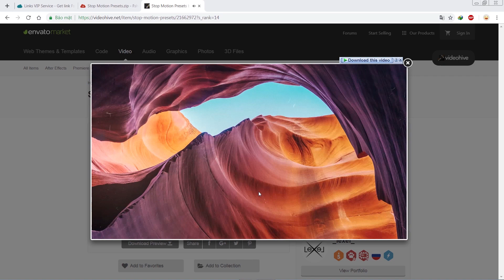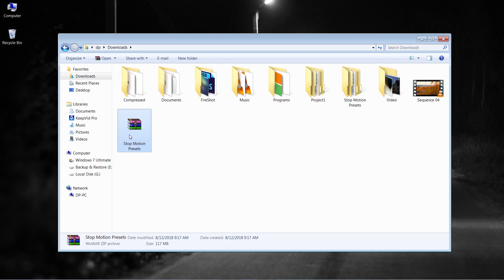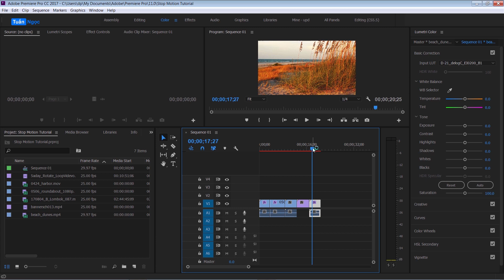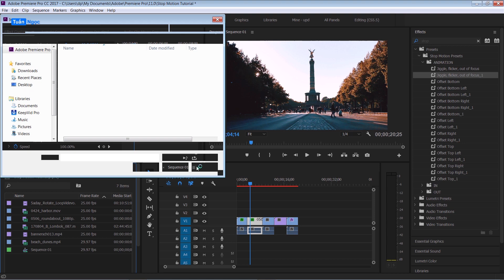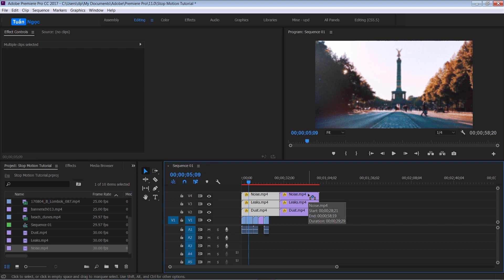Chia sẻ 100 Stop Motion Preset Premiere Pro Template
★ Download 100+ Stop Motion Preset dành cho Premiere Pro tại đây nhé mọi người

• Trong video này mình sẽ chia sẻ với các bạn một bộ Template dành cho Premiere Pro với hơn 100+ Effects và Transitions dành cho video của các bạn, đó là Stop Motion Preset. Bên cạnh đó thì mình cũng sẽ chia sẻ luôn cách làm Stop Motion bằng Premiere Pro với Preset này.
• Bộ Preset này sử dụng phù hợp nhất với những video về ảnh, thay vì những slideshow có lẽ đã quá nhàm chán thì đây là một bộ Preset giúp bạn làm mới video của mình với những Modern Slideshow. Bạn cũng có thể sử dụng Preset này để làm những video độc đáo khác, tùy vào sự sáng tạo của các bạn.
• Đặc biệt, Stop Motion Preset Template này không cần đến After Effect. Nó hoạt động hoàn toàn độc lập trong Adobe Premiere Pro. Template này giúp bạn tiết kiệm rất nhiều thời gian. Preset Stop Motion này có thể được sử dụng cho các video có độ phân giải từ HD đến 4K luôn. Thật tuyệt vời phải không nào?

Rất hy vọng nhận được sự góp ý, nhận xét của mọi người để mình cải thiện những video sau. Cảm ơn mọi người.

• Video produced by Tuan Ngoc